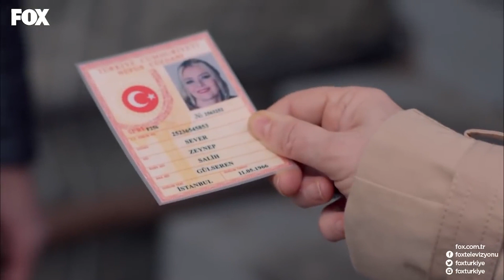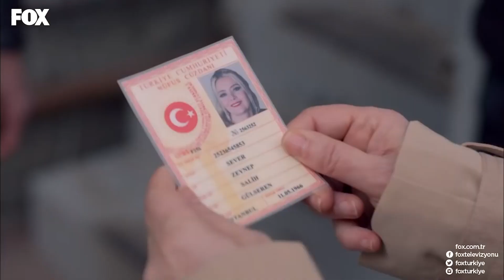Mukaddes Deli Kliniğinden KAÇTI! - Aşk Yeniden 44. Bölüm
Aşk Yeniden 44. Bölüm -  Mukaddes hastaneden kaçıyor.

Zeynep'in hamileliğinde bir problem olmadığı anlaşılınca herkes rahat bir nefes alır. Fatih için her şey yoluna girmişken bu sefer de şirketin diğer ortağı işi gücü bırakıp yurtdışına kaçar. Fatih, Zeynep'in de yardımıyla şirketi tekrar ayağa kaldırmanın yollarını ararken Selin'le karşı karşıya gelir. Aynı ihaleye hem Selin hem de Fatih katılmıştır. Bu sırada Mukaddes yatırıldığı klinikten kaçmanın yollarını aramaktadır...